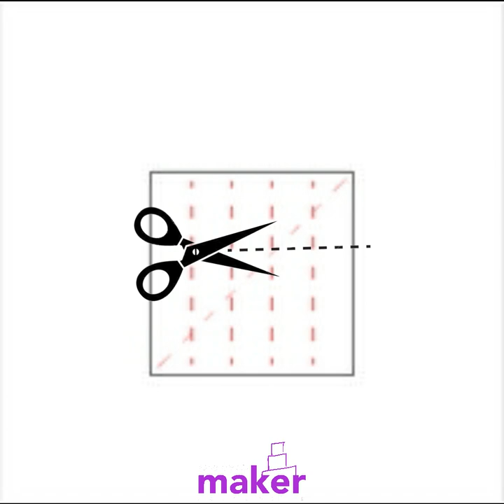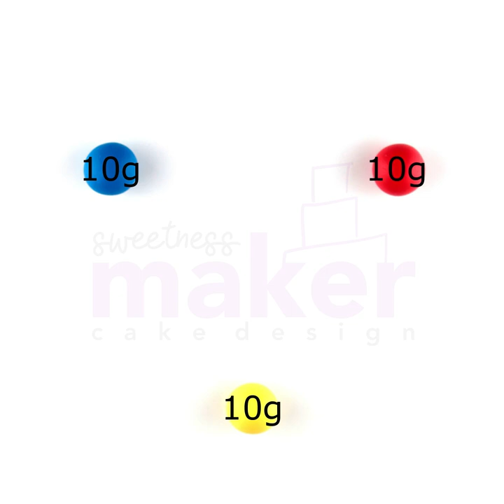How to color fondant | Chromatic Circle - Saturation - Brightness | + 130 Colors😍 TUTORIAL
How to color fondant?
Easy! Follow this video tutorial.
It's an entire guide about how to color fondant.
Chromatic Circle - Saturation - Brightness

Videos you can't miss 👉 t.ly/H7kL